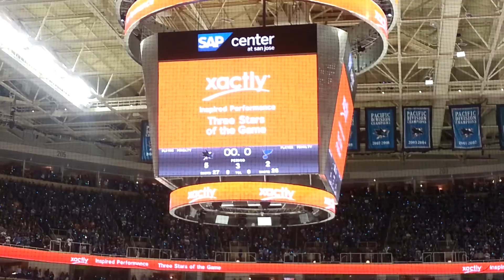Third One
The handshake